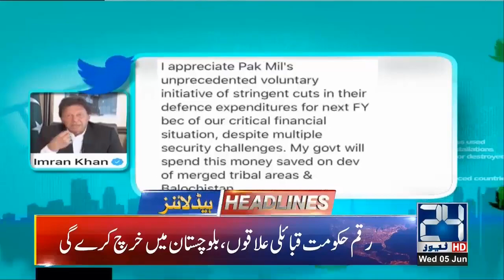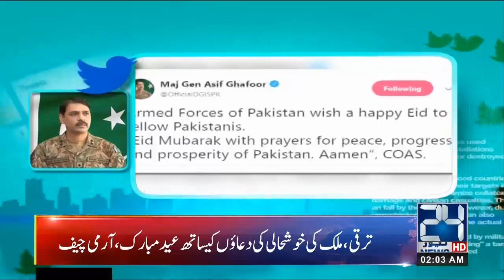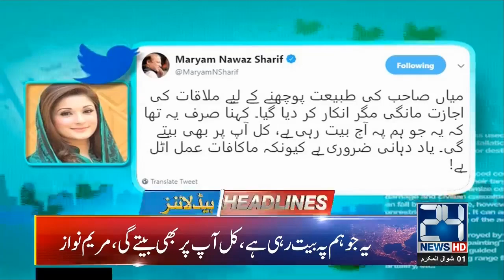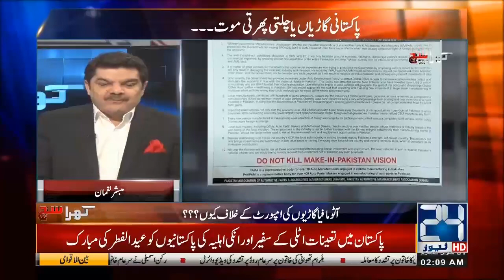News Headlines | 2:00am | 5 June 2019 | 24 News HD